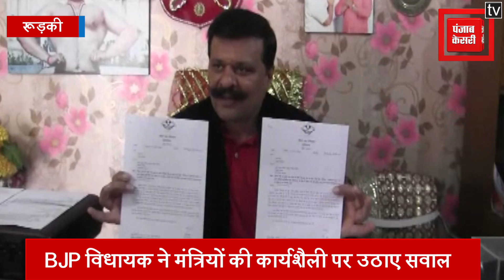BJP विधायक चैंपियन ने मंत्रियों की कार्यशैली पर उठाए सवाल, मंत्रियों को बताया नाकाबिल